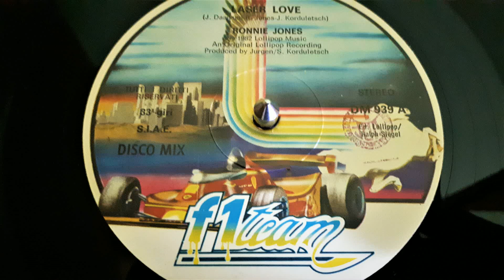Ronnie Jones ‎–Laser Love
Label:
F1 Team ‎– DM 939
Format:
Vinyl, 12", 33 ⅓ RPM
Country:
Italy
Released:
1982
Genre:
Electronic, Funk / Soul
Style:
Disco, Boogie